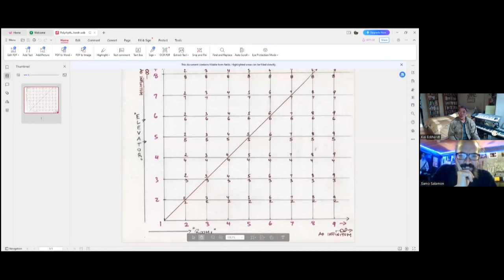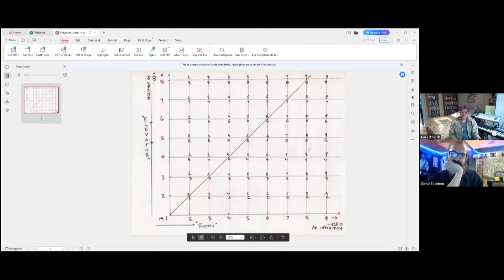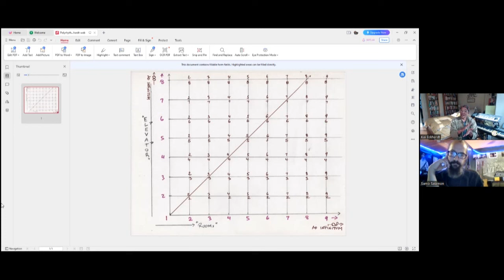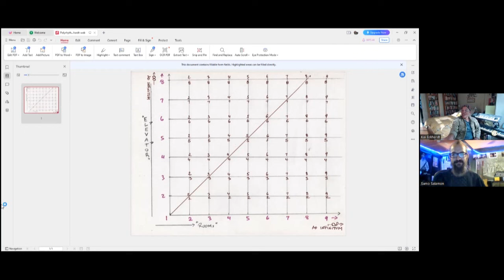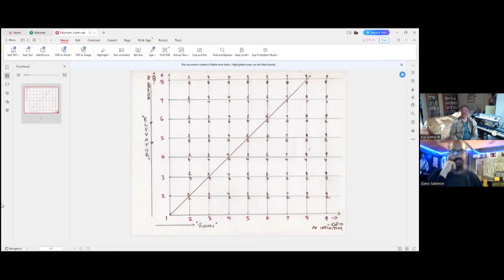Dr. Jazz Talks #417: Samo Šalamon & Kai Eckhardt interview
New interview from the Dr. Jazz Talks interview series, this time Kai Eckhardt – fantastic bassist and composer, one of the best jazz bassists around…

We talk about Kai's beginnings and influences, being a bandleader, playing with Trilok Gurtu, John McLaughlin, Steve Smith and others, the US and European jazz scene, his improvisational and compositional approaches, etc…